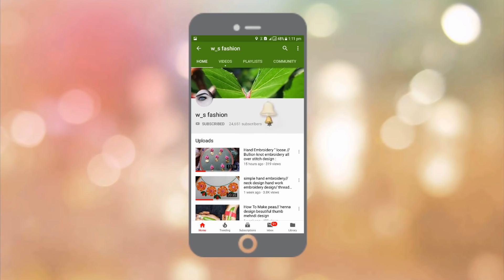Amazing Embroidery Making Hack Trick Flower Easy Hand Embroidery Design #100